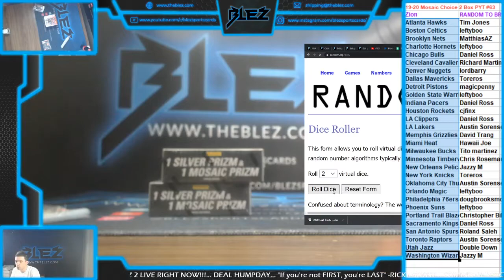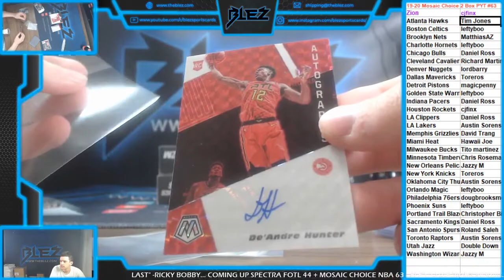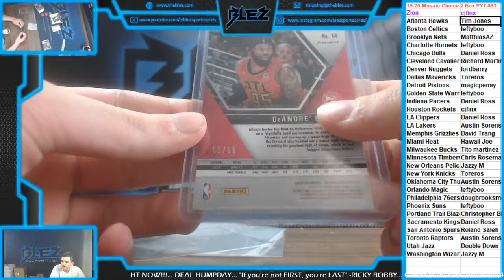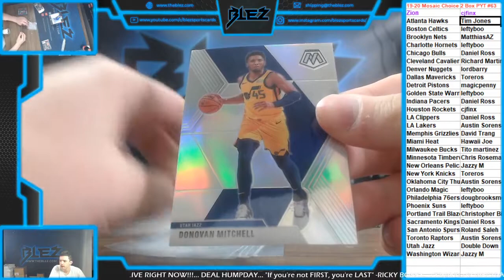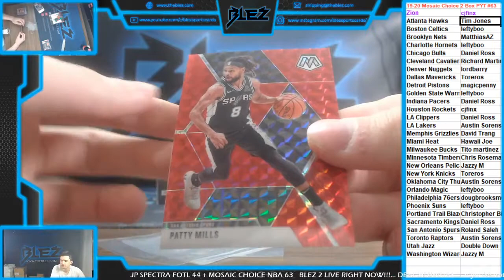2019-20 Mosaic BSK Choice 2 Box PYT #63